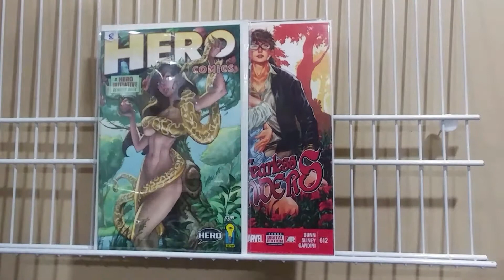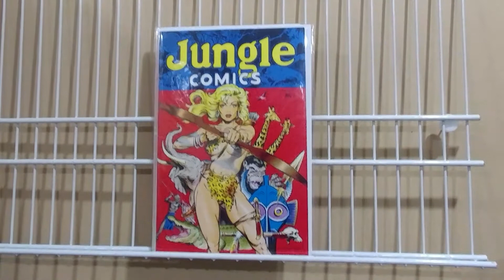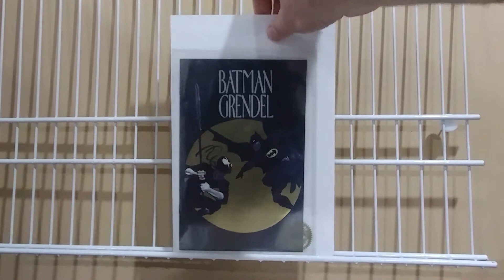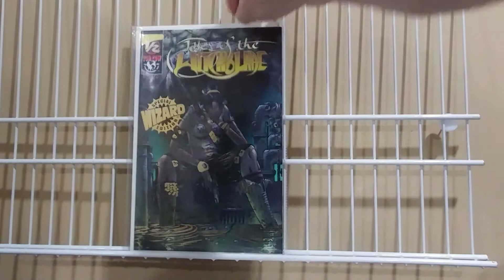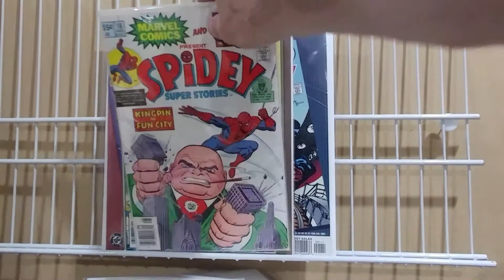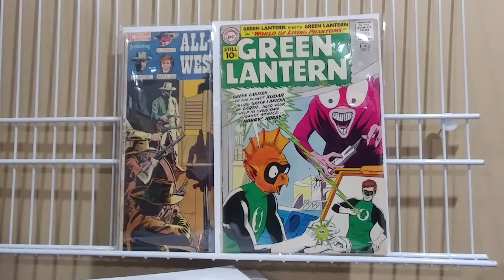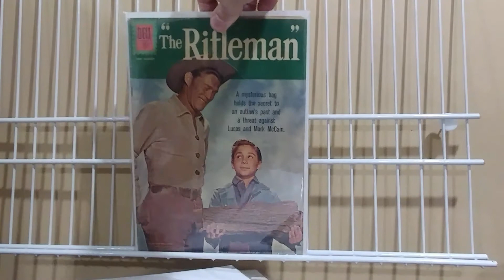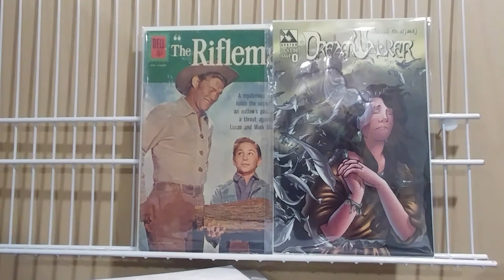My latest BICH 5-28-17